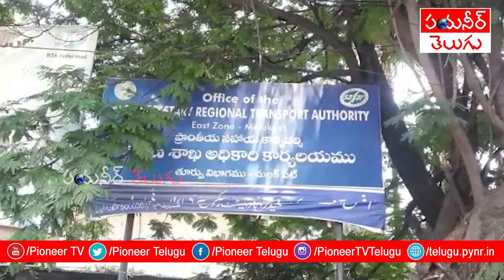ఆటో డ్రైవర్ల ధర్నా.. 714 జీఓ రద్దు చేయాలని డిమాండ్ | Pioneer TV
Auto Drivers Dharna